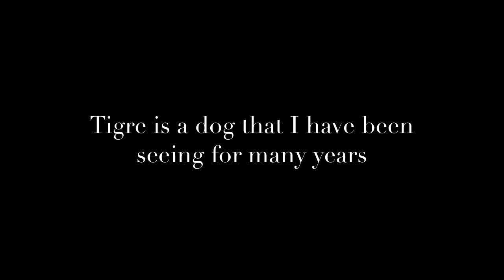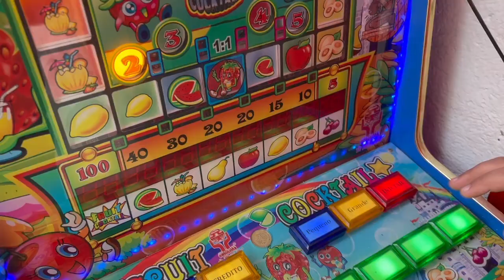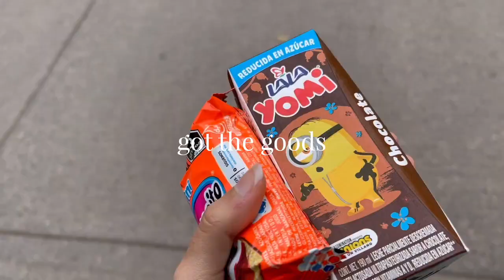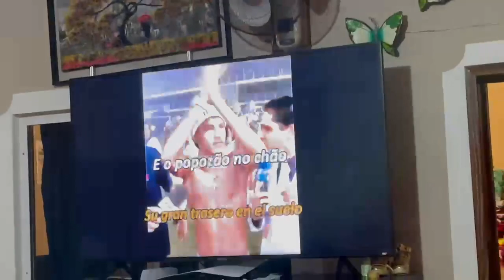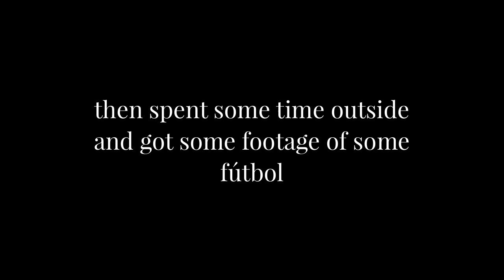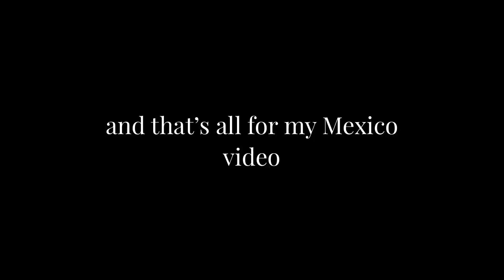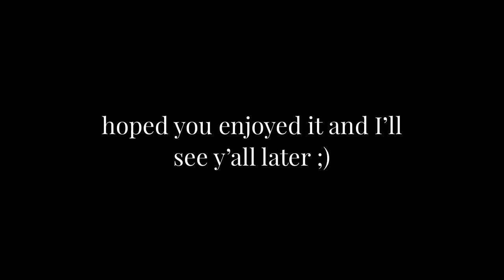spending christmas break in mexico˚⁺˳✧༚🇲🇽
spent a few days in Mexico :)

also I recorded this video on my phone so that's why the quality is a bit bad:/

songs aren't mine:
Garota De Ipanema · Tom Jobim
Music  Publisher: Ed. Jobim Music
Music  Publisher: BMG (Tonga)
Mas Que Nada (2011 Rio Version) · Sergio Mendes · Gracinha Leporace
Producer: Sergio Mendes
Producer: John Powell
Composer  Lyricist: Jorge Ben
Tubarão Te Amo · DJ LK da Escócia · Tchakabum · Mc Ryan SP · Mc Jhenny · MC RF
Carolina, Carol Bela · World · Jorge Ben & Toquinho